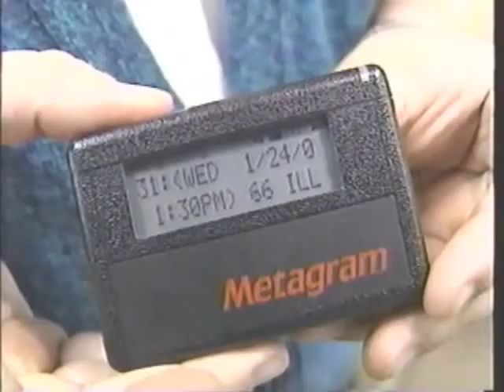Teachworth: Metagram America - TV News Report Columbus Ohio 1989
Tom's job in Ohio at Metagram America @ 1989